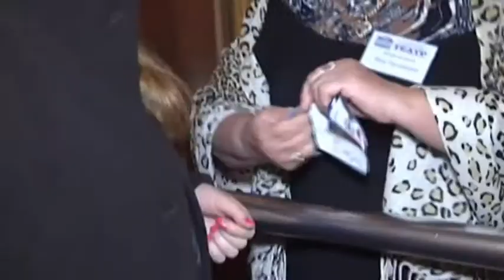Ukrainian Shadow Theatre Reflects Kremlin Conflict: Actors raise funds for Ukrainian army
A shadow theatre troupe from the Ukrainian city of Chernihiv has raised almost USD 2500 for the country's military.